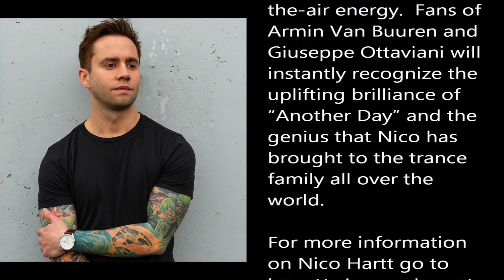MJS Records Signs Nico Hartt's "Another Day"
MJS Records announces the signing of “Another Day” by Nico Hartt.  MJS Records founder, Golden Boy Mike, says “We came across “Another Day” on Nico’s Soundcloud page and were blown away.  If we didn’t know it was by Nico we would have assumed it was by any of the leading trance producers today.  We are very excited about the potential on this one!”  Nico says “Another Day it is a culmination of different production techniques and pieces that were strung together into one song”.

“Another Day” is set for an Exclusive Release on November 18, 2019 and a Worldwide Release on all other digital stores on December 2, 2019.

Nico Hartt
Nico Hartt is a San Diego, California based trance music producer.  Over the last 6 years he has steadily sharpened his studio skills and his first 2 releases, Guardians and Cerberus, have amassed big numbers on Spotify.  As a former guitar player in a punk rock band, he was introduced to the sounds of the Warp Brothers, Armin Van Buuren, and Tiesto by a friend and that led him down the musical path to arrive at trance.  He was drawn to the feelings, good melodies, and versatility of trance in all forms – uplifting, dark, hard, etc.  A particular inspirational song was Gareth Emery’s “Sanctuary” Club Mix and after hearing that Nico instantly knew he wanted to make that music.  Other production influences include Protoculture, Giuseppe Ottaviani, Cosmic Gate, and Orjan Nilsen.

He is definitely a student of music production and supports the producer community by hosting a monthly producer meet-up in San Diego.

MJS Records
MJS Records is a San Diego, California based Record Label founded by DJ/Producer/Remixer Golden Boy Mike.  MJS Records releases both vinyl and digital music focusing on trance music, but releases other genres as well.  MJS Records is the record label for the MJS Productions Artist Management artists as well as others across the globe in countries such as the U.S., UK, Belgium, Netherlands, and Canada.

MJS Records has had several of its releases hit the charts, including 2 songs that debuted at #1, and 5 releases selected as Beatport “Hype Picks”.

Our logo is inspired by the design of influential record labels in founder Golden Boy Mike's past, such as the first house music label in Chicago, DJ International, and the label that first featured the turntable on it's jackets, Def Jam.  The logo is hand-drawn, not a picture, which makes it even more remarkable.  The lightning bolts are from Golden Boy Mike's first hand-drawn logo in the mid 1980's when he was aspiring to be a DJ.  Now almost 30 years later it has come full circle with the launch of MJS Records.